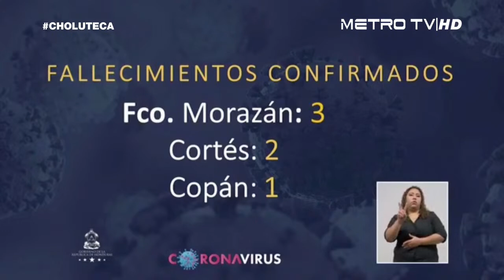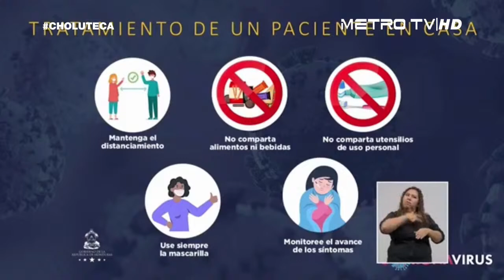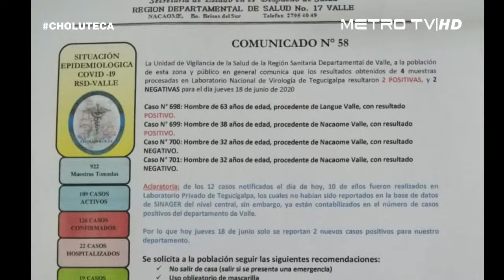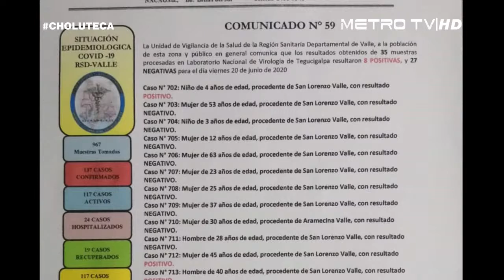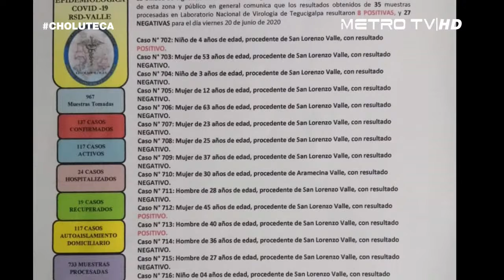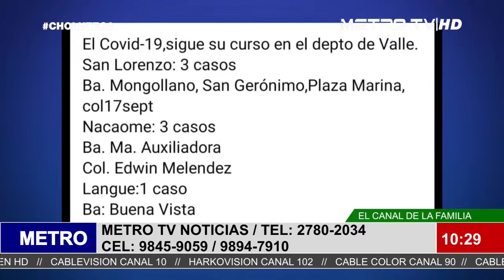METRO TV CHOLUTECA EN VIVO